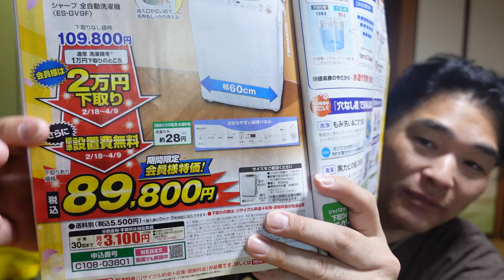【隠居TV】洗濯機のカタログでここまで語る。